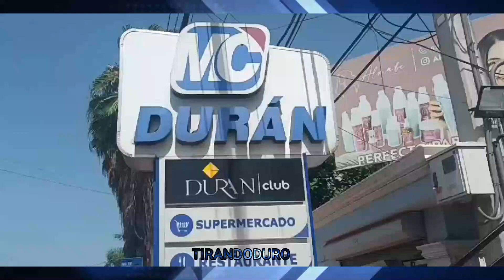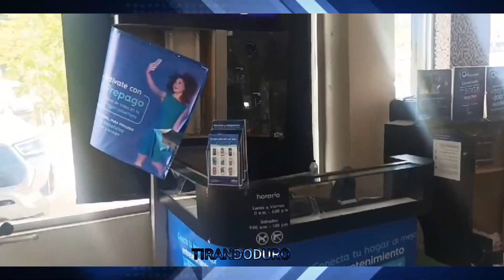Ola de robos en Laguna Salada provincia Valverde, Falta manos dura de la dirección Regional noroeste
Ola de robos en Laguna Salada provincia Valverde, Falta manos dura de la dirección Regional noroeste. Están durmiendo @tirandoduro